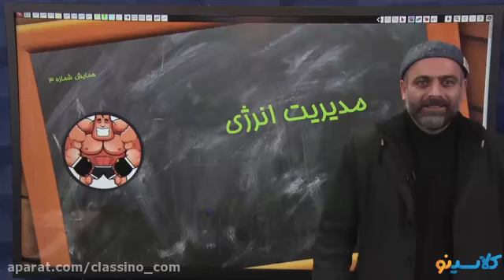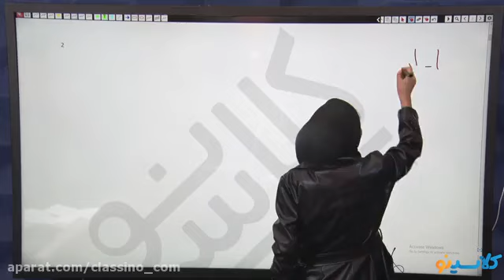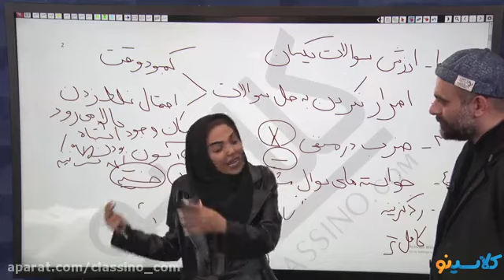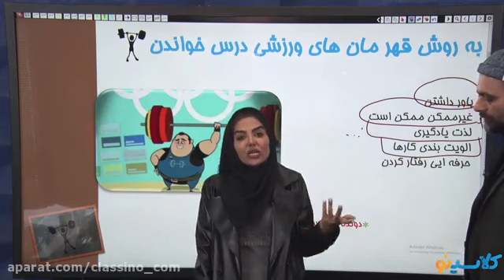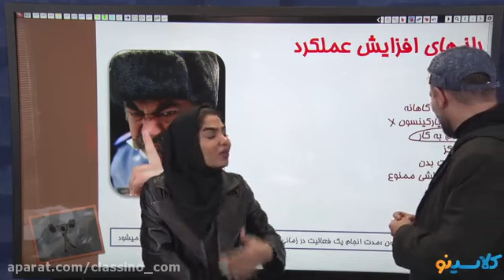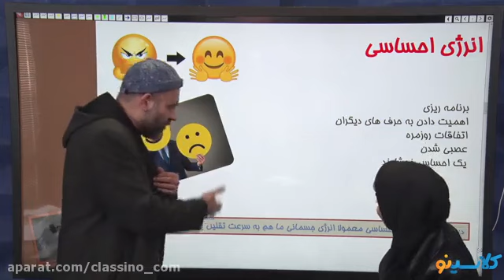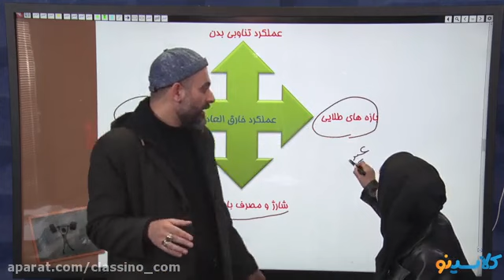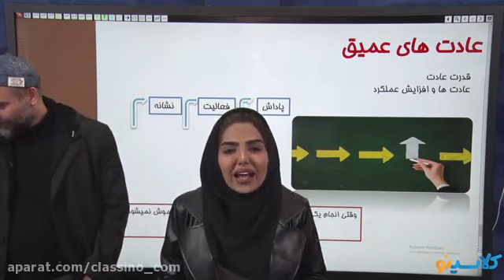Explanation of Alfiya Al Iraqi in the hadith session 13 The most useful knowledge